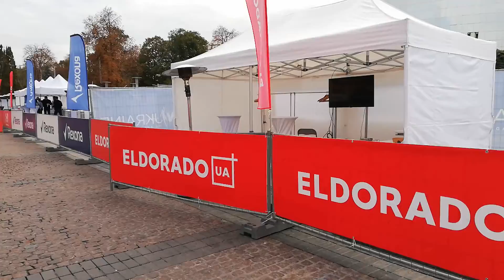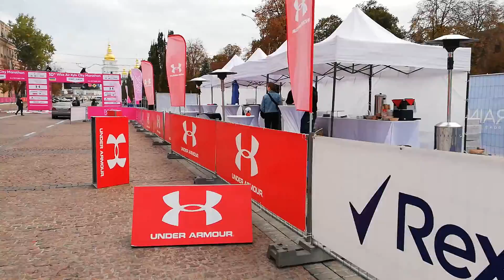10th Wizz Air Kyiv City Marathon 2019. Подготовка к марафону на Софийской площади. 5.10.2019 г.